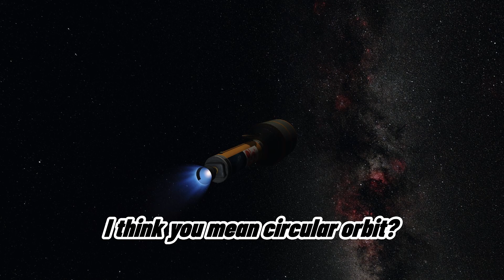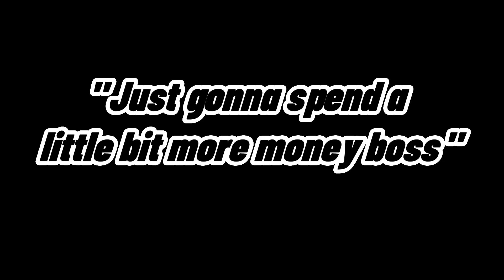Hiring Jeb is always the worst option! / Kerbal Space Program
I suppose we can't blame Jeb, we know what he is like but we keep hiring the little green devil anyway!

Craft file for anyone else with a daredevil Jeb:
Not the easiest to fly!